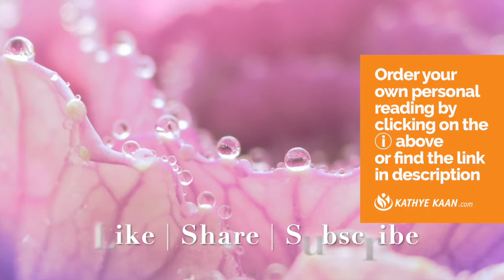TAURUS 02 FEBRUARY 2020 💝 HEAL YOUR SOUL READING | Kathye Kaan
Kathye